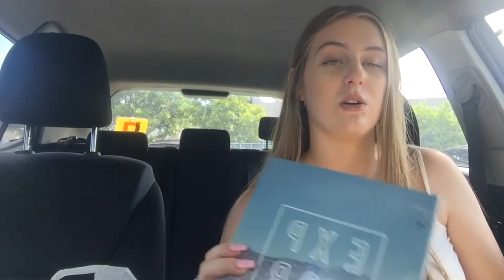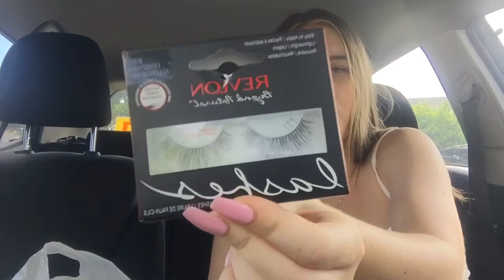I will now have eternal comfort